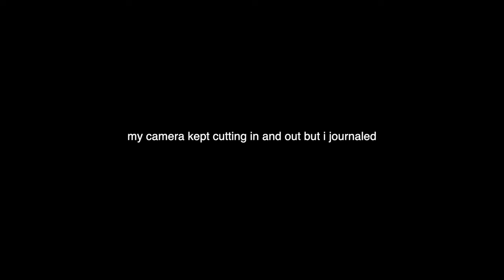a chic haircut, tj maxx finds, and my journey into hormone rebalancing / a week in my life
we're diving back into youtube again! here's a little week in my life.